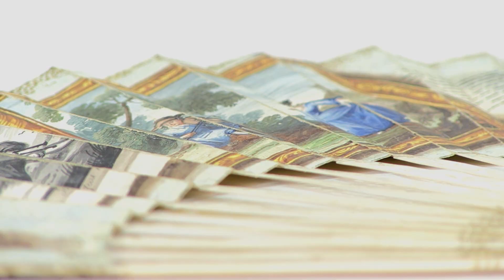Treasured Possessions Trailer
Trailer for the exhibition Treasured Possessions from the Renaissance to the Enlightenment at The Fitzwilliam Museum Cambridge from 24 March 2015 to 6 September 2015.